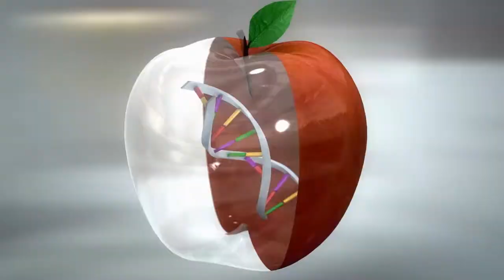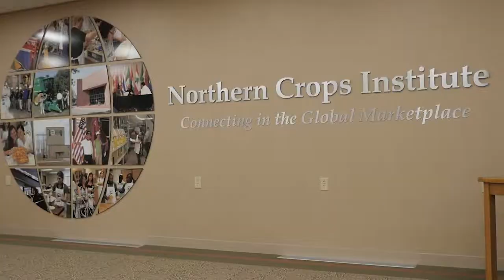NDSU lobbies for new $78 million ag research center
North Dakota ag groups and NDSU officials are asking the state legislature to support a new agricultural research center on campus to replace the aging Harris Hall.